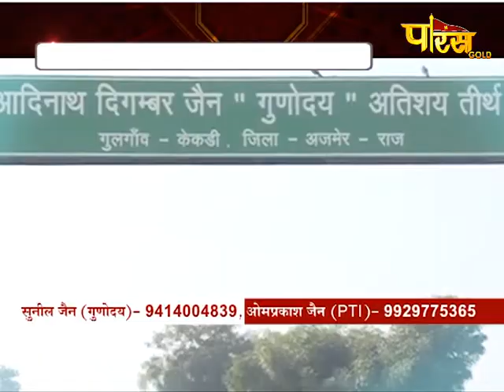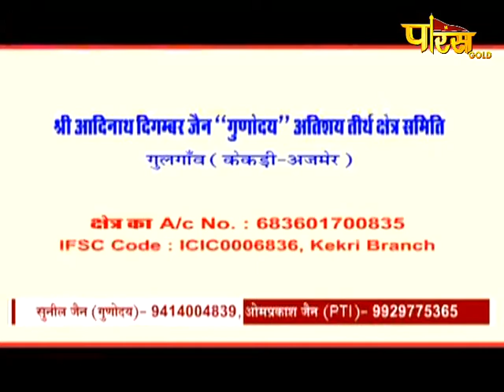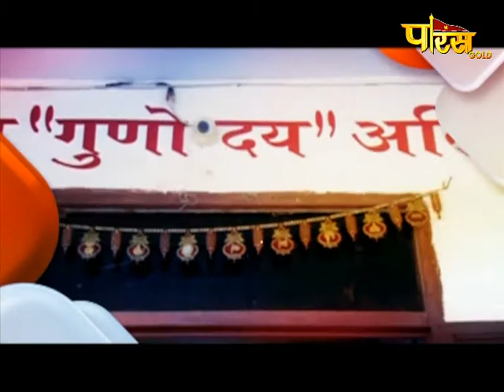Jin Abhishek Gyanodaya Tirth, Kekri,Rajasthan | जिन अभिषेक गुनोदय तीर्थ,राजस्थान |Date:- 24/07/20